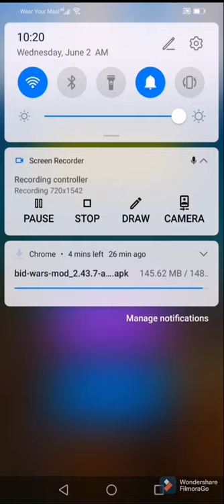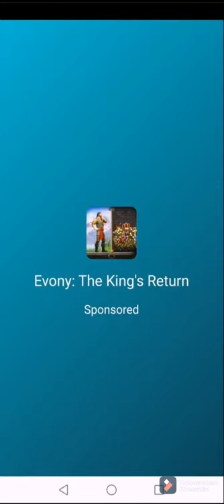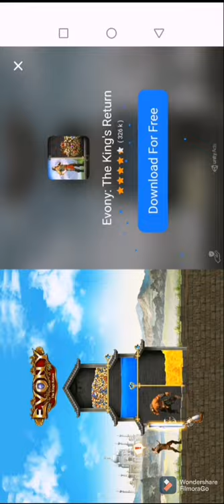Johnny trigger gameplay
Play jonnhy trigger very fun
Web results
Johnny Trigger - Action Shooting Game - Apps on Google Play